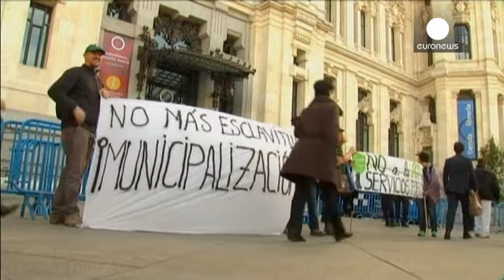رفتگران در مادرید اعتصاب کردند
رفتگران و کارکنان پارکهای عمومی در مادرید اعتصاب...

رفتگران و کارکنان پارکهای عمومی در مادرید اعتصاب نامحدود خود را آغاز کردند و در خیابانهای این شهر دست به تظاهرات زدند. این تجمع پر سر و صدا با آتش بازی و ترقه پرانی همراه بود.

سازمان دهندگان این اعتصاب گفته اند که کارکنان معترض از نیمه شب دست از کار می کشند.

اعتصاب کنندگان به تصمیم شرکتهای طرف قرارداد با دولت مبنی بر اخراج بیش از 1100 کارمند معترض هستند.

اعتراضهای کارمندان از بعد از ظهر سه شنبه با تجمع در برابر ساختمان شهرداری آغاز شد و تا ساعاتی از شب ادامه پیدا کرد.

یکی از معترضان می گوید: «آنها می خواهند ما را با یک سهم بازخریدی شرم آور از شر ما خلاص شوند. اینجا کسانی هستند که حدود سی سال سابقه کار دارند.»

یکی دیگر از اعتصاب کنندگان که کارمند شهرداری است می گوید: «دیگر بس است. باید یک بار برای همیشه این رفتار پایان یابد. بهداشت، آموزش، شهرداری، خدمات عمومی، همه چیز افتضاح شده است.»